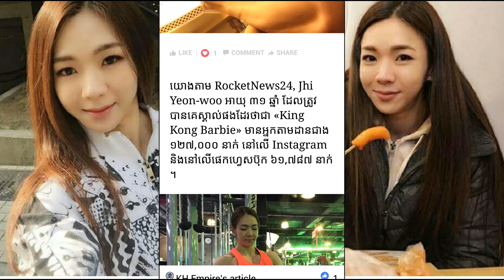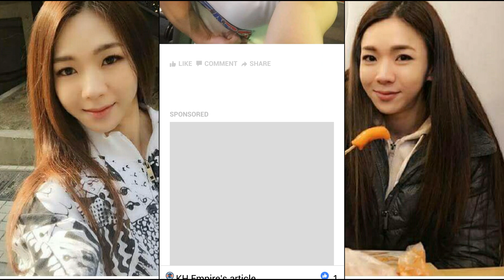ញាក់សាច់!! មើលធម្មតាមុខមាត់​ស្អាត​ប្រៀប​ដូចតារា តែដល់ពេលដោះអាវឃើញដងខ្លួន ចង់ដាច់ផ្ងារ